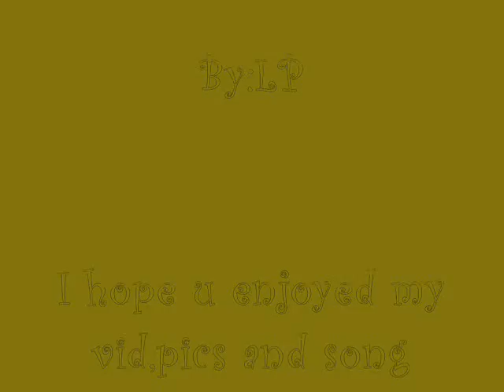Foxes r Special!!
i love foxes as much as wolves!X3
this is a tribute to all foxes.
and if the credits r going to fast srry and here r the credits:
the song is: In Between
By:LP
i hope u enjoyed my vid,pics and song